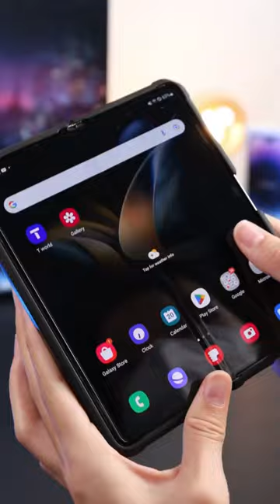GalaxyZFold4 too big for your pocket?